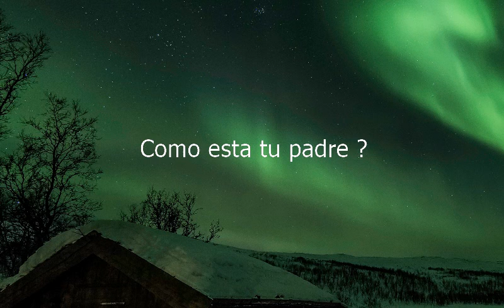How to say How Is Your Father in Spanish